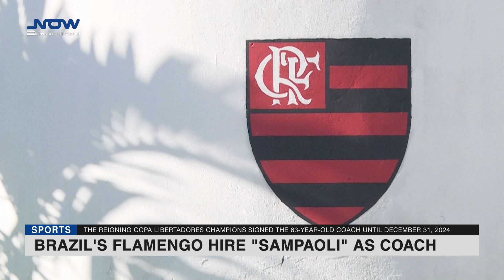Brazil's Flamengo hire Sampaoli as coach